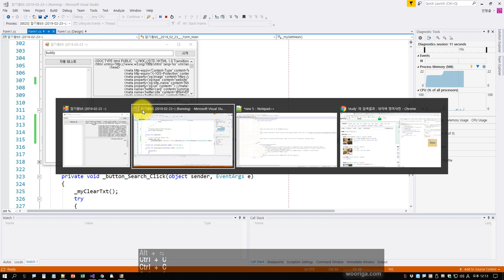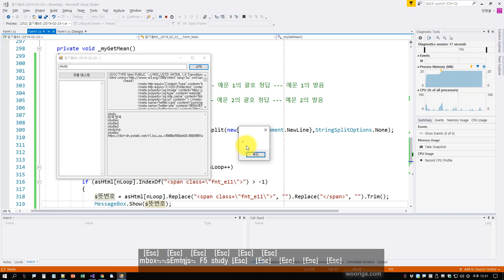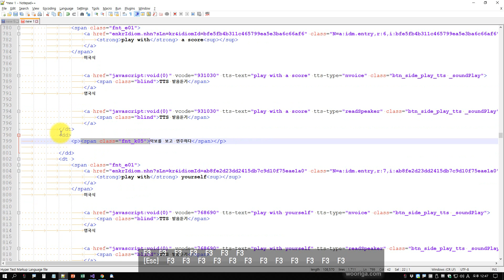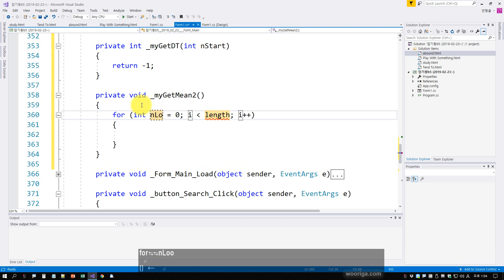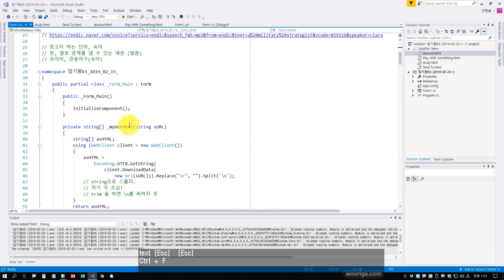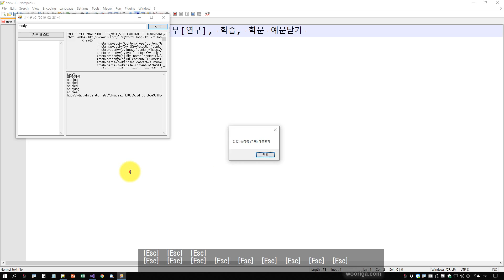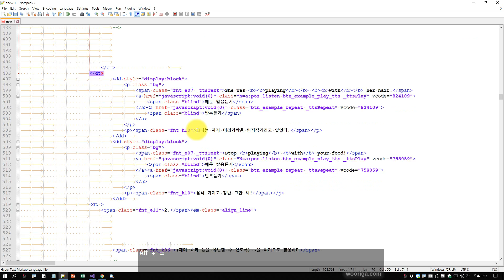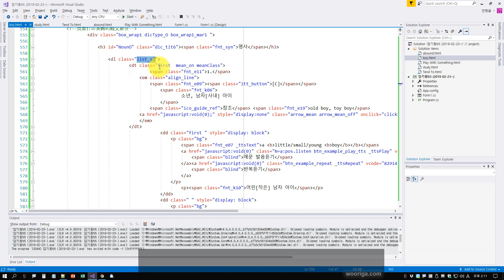암기왕 성문 종합 영어 숙어편 0081 (볼필요 없습니다. 베타 5 버전의 문제점 발견, 설명 참조)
요약 정보 위치 : 01:57:25 정식 버전이 나온 후, 소스 코드의 원활한 설명을 위해 연습중입니다. 프로그램을 만들다 보면 예상 못한 문제점들이 늘 발생 하기 마련입니다. 특히 이번 암기왕 프로젝트 같은 경우네는 인터넷 상에 공개된 네이버의 사전 정보를 가져오는 부분이라 네이버 측의 개발 방향에 따라 예상 못한 부분들이 튀어 나오기 때문입니다. 하지만, 끝까지 달려 보도록 하겠습니다. 감사합니다.